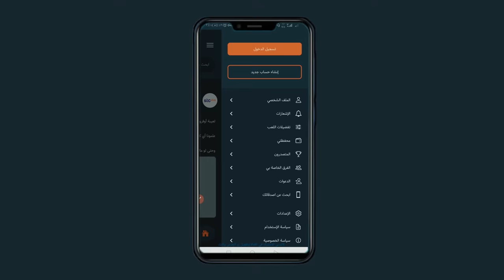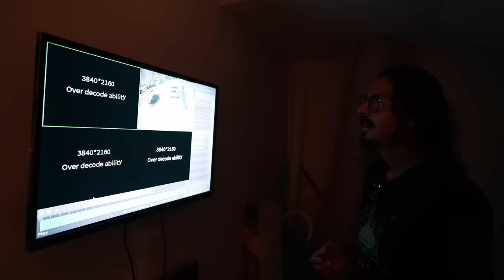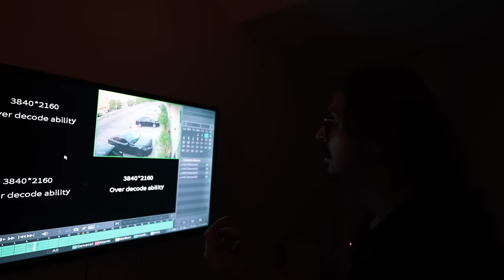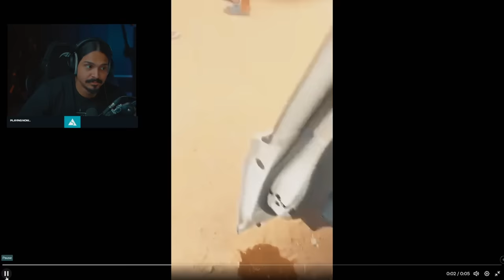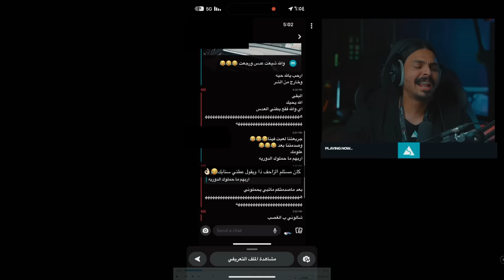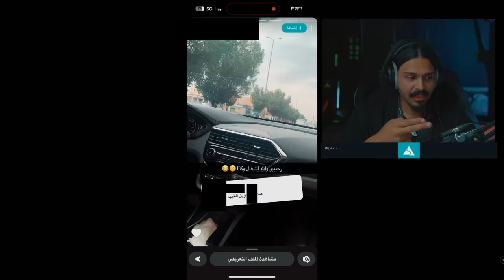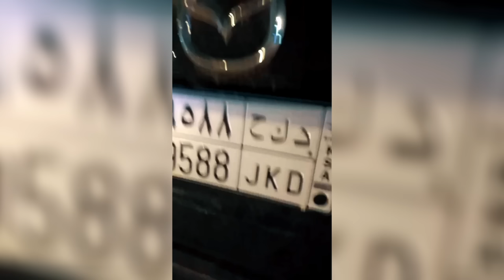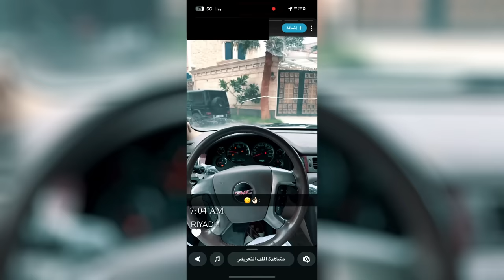قصة سرقة سيارتي 🚗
► حساباتي :
قناتي في تويتش
► ايميل للاستفسارات والاعلان:
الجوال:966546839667